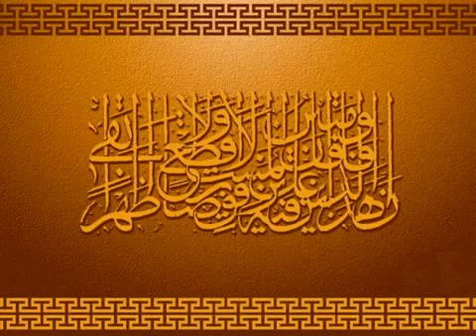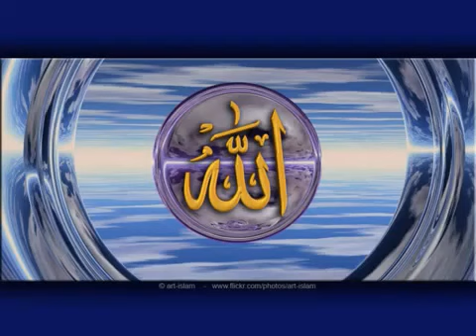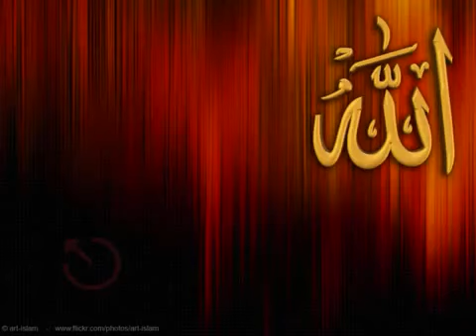Attitude Towards Quran Pt 2 - Nouman Ali Khan